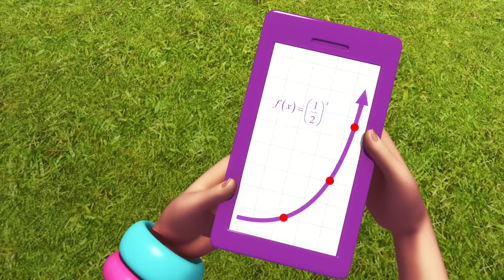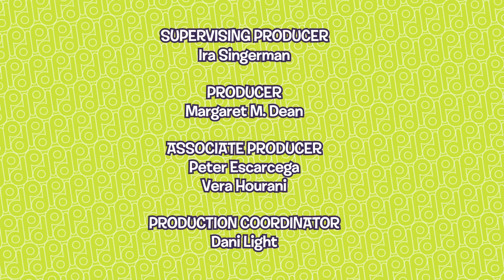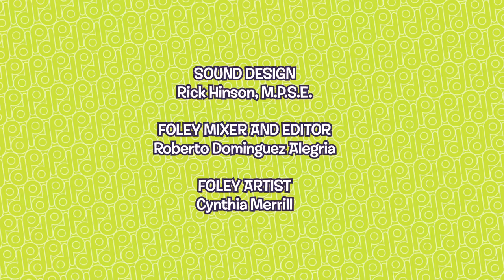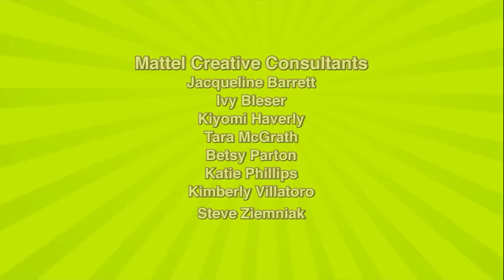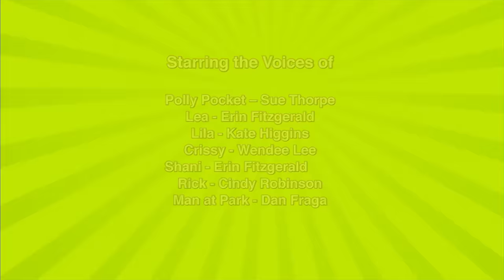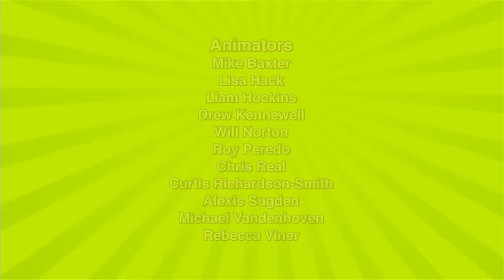Polly Pocket Full Episodes | HOUR LONG COMPILATION | Best of Polly Pocket